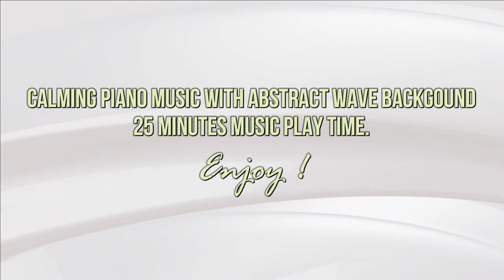Meditation, Study | Calming Piano Music w. Abstract Waves Background 25-Minutes Music Playtime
Meditation, Study | Calming Piano Music w. Abstract Waves Background 25-Minutes Music Playtime. Great of timed meditation or for Pomodoro Study Technique.

All photography used in this video can be found on unsplash.com.  Many thanks to these talented artist/photographers on this site. Stock video can be found on Videezy.com.

Wishing you always – Peace & Light.
- Wise Grasshopper